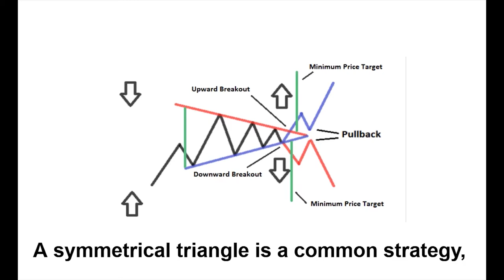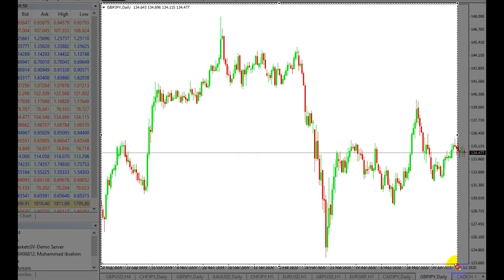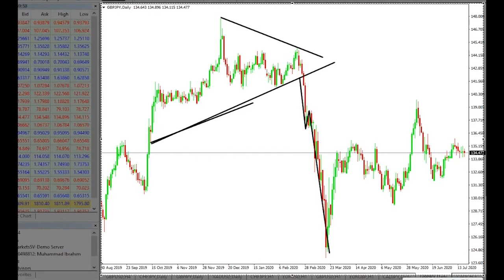About the symmetrical triangle trading strategy | Forex strategies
About the symmetrical triangle trading strategy.

The symmetrical triangle is a common strategy, characterized by two converging trend lines connecting a series of sequential peaks and troughs.